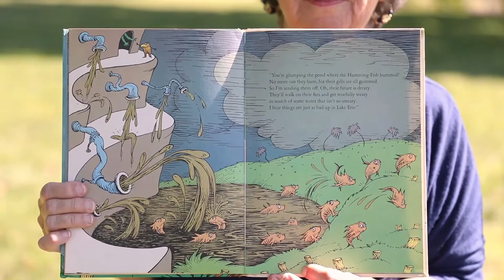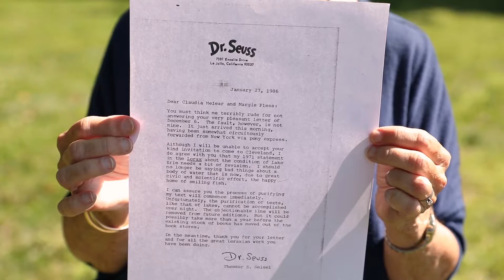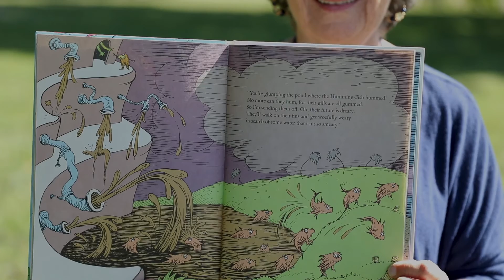The Lorax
When Dr. Seuss’ The Lorax was created, Lake Erie had a reputation for being polluted. But by 1985, the lake had recovered so much that two graduate students who were studying under Ohio Sea Grant’s education coordinator Dr. Rosanne Fortner wrote to Dr. Seuss to ask him to update his book.

About Ohio Sea Grant & Stone Laboratory:

Ohio Sea Grant combines research, education and outreach efforts, as well as partnerships with academia, governmental agencies and the private sector, to work with the Lake Erie community to solve the region’s most important environmental and economic issues.

Stone Laboratory, Ohio Sea Grant’s education and outreach facility on Lake Erie, serves scientists from across the Great Lakes region, offering lab facilities, field work equipment, research vessels and housing for researchers studying Lake Erie.